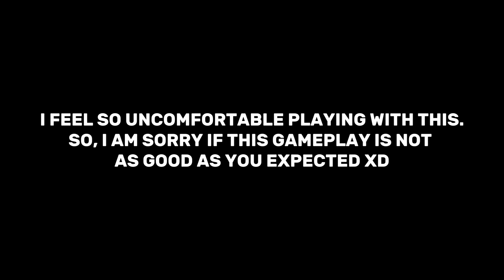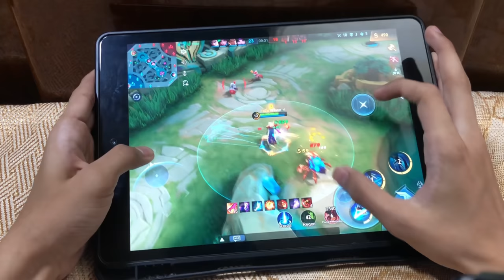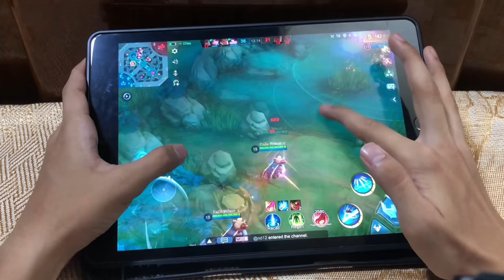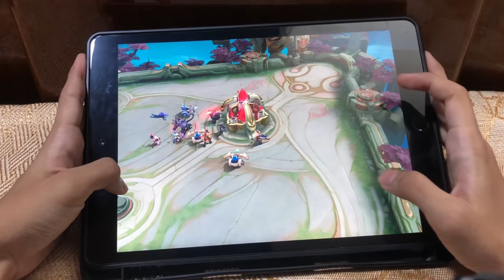WiLSON LANCELOT HANDCAM!! | 4 FINGERS ON iPAD!? | INTENSE LANCELOT GAMEPLAY!🔥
I am happy for your 1 like :)

1. Always like my daily videos

Winners will be given an Epic skin or Elite skin based on their actions.

* If you notice an issues about credits for a thumbnail/title/play/music, please message me.

Inspired by - Yuzuke, Gosu General And Jess No Limit

Recommended Pro Lancelot Users - Demonal, Lancee Lott, Ram SW and Jeje Adriel

in this video :

Lancelot Montage
Lancelot Best Momments
Lancelot Tiktok
Demonal Lancelot
Karltzy Lancelot
Kairi Lancelot
Albert Lancelot
Albert Ling
Lancelot Tiktok
Lancelot Tutorial
Lancelot Empyrean Flame